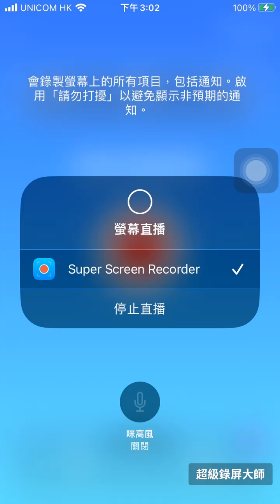英式桌球遊戲比賽我vs￼ Winnie the Pool 結果我3比2擊敗Winnie the Pool最尾決勝局break 70 ￼